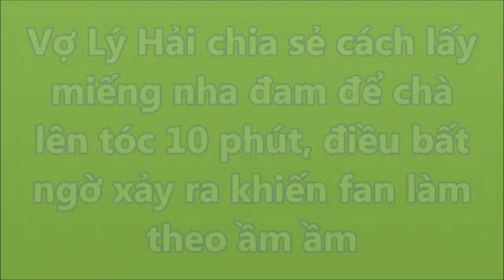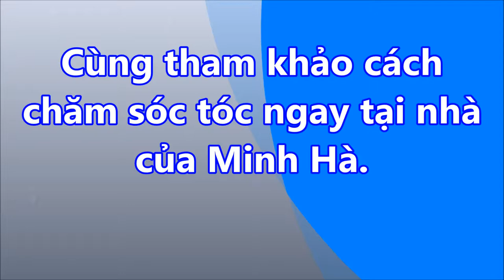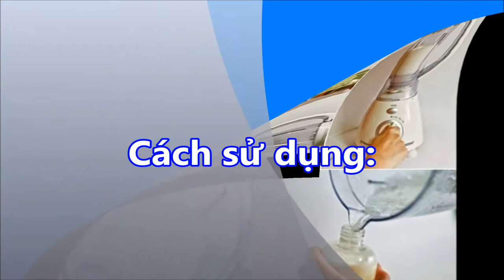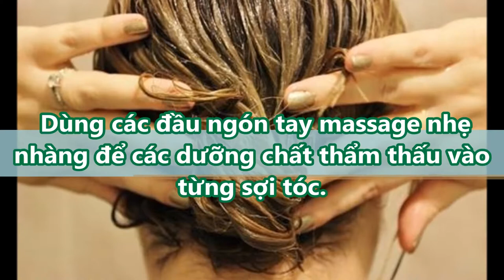Học cách DƯỠNG TÓC luôn ÓNG MƯỢT, nhanh MỌC DÀI lại CHỮA RỤNG TÓC hiệu quả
-  99% phụ nữ “điên cuồng” đi mua oxy già về trị mụn, dưỡng da, làm trắng răng sau khi phát hiện công dụng: